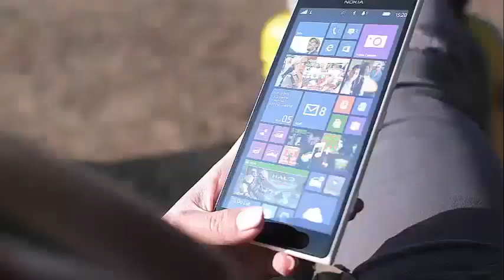Kanye West crash the Nas' listening party and everyone was surprised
Kanye makes surprise appearance at Nas’ listening party Guests at a Long Island City hotel had a great show on Thursday night.

The legend of hip-hop (and native of the place) Nas was organizing a party to celebrate the release of their new album, "Nasir" under the Queensboro bridge, and Kanye West, who produced the recording, made a surprise appearance.

We are told that guests of the nearby Ravel Hotel were able to access their balconies to see the VIP show that is then performed on an empty lot.

West's wife, Kim Kardashian, and friends Jonathan Cheban and La La Anthony also attended, and the NYPD provided an escort to the parking lot.

Also at the party were Pusha T, Chris Rock and Havoc from the legends of rap Mobb Deep.

A local report said the outdoor party rerouted two Queens bus lines.